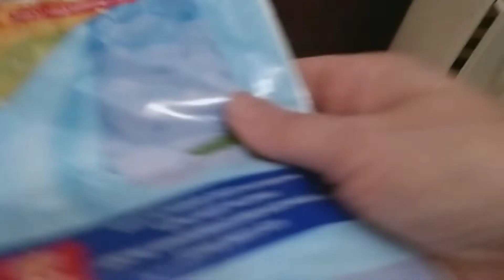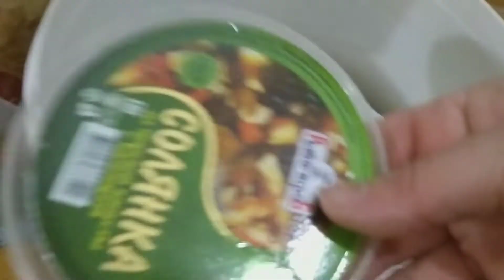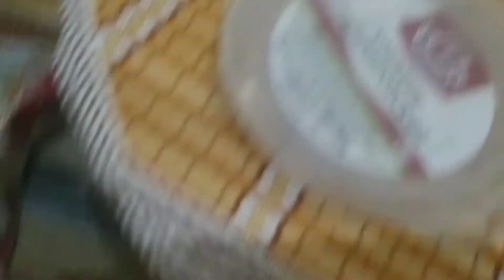Переезд. Пример упаковки посуды